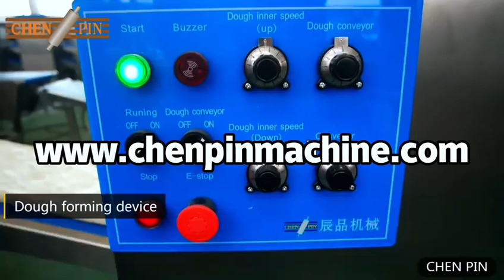Automatic Lacha pratha production line｜machine